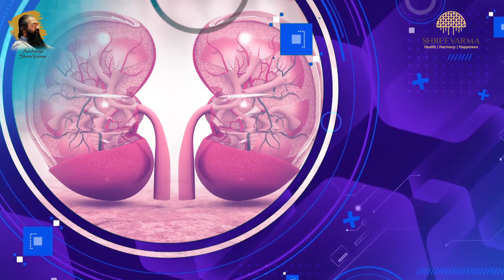Shree Varma Promo November 2022 2nd Week